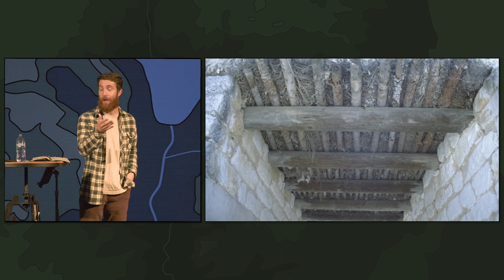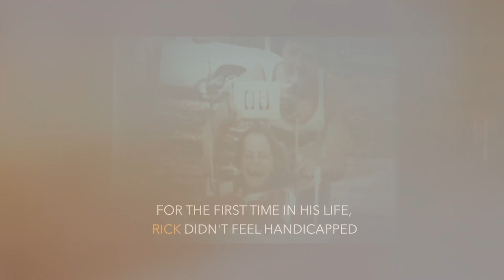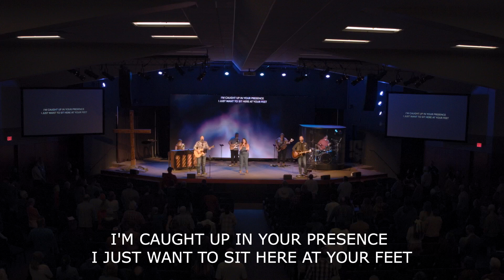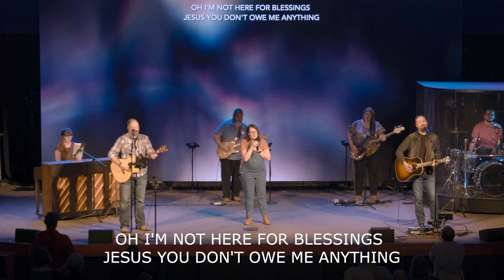Through the Roof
The Gospel According to Mark
Through the Roof - Mark 2 vv 1-12
Pastor Justin Coats

Faith E Church // Billings, MT